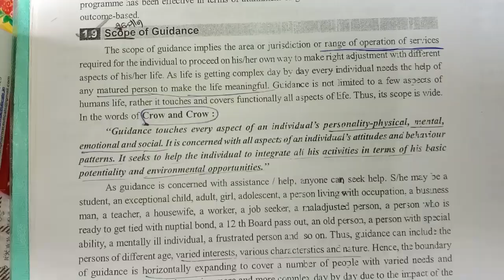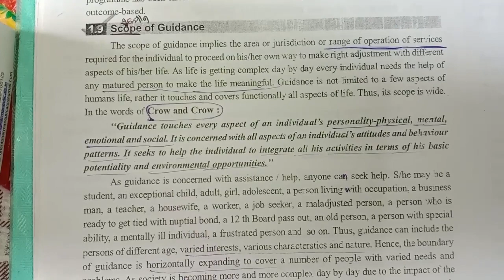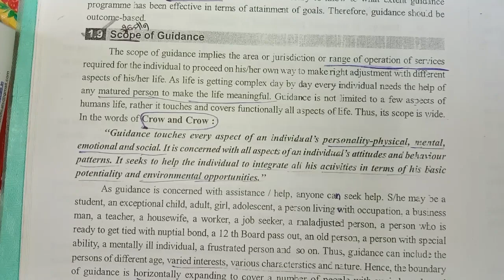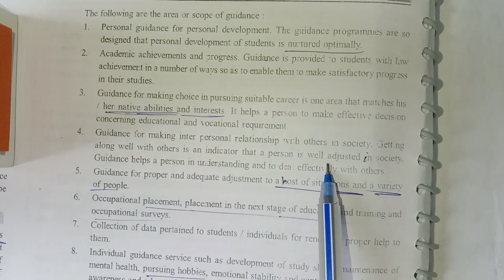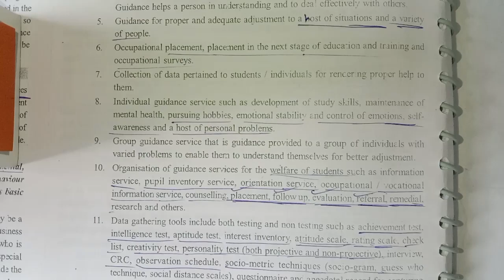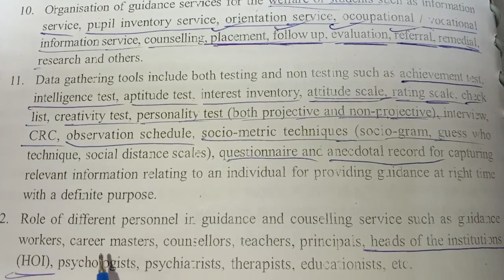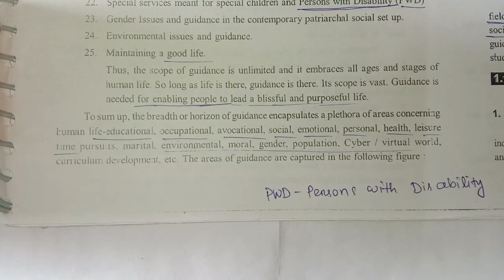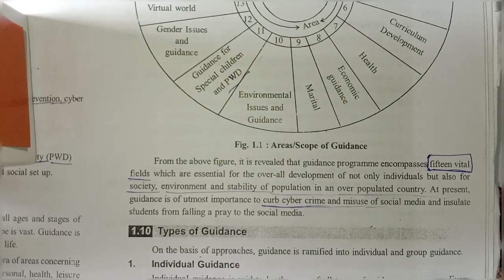Scope of Guidance|| Guidance and counseling|| Education Honours 4th semester||Core Paper -10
Scope of Guidance
This is a important part of Guidance and counseling.
For -Education 4th semester students and B.Ed students